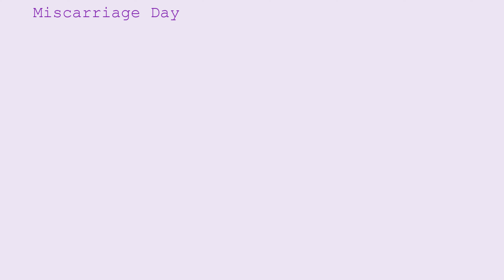Pregnancy Loss Awareness Day // BABY LOSS GRIEF & Footage from our Miscarriage Day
We lost our first baby to miscarriage. This video is a personal miscarriage story, touching on only some of the many emotions women and men may experience during pregnancy loss. Grief after miscarriage can impact mental health in profound ways, and coping with grief after a miscarriage takes time. Many families end up suffering without support. That is why we need to break the silence surrounding pregnancy and infant loss.

○ Our Daily Life: INSTAGRAM.com/mommingwithmigraine

Some other Baby-Related Videos... this isn't all of them!